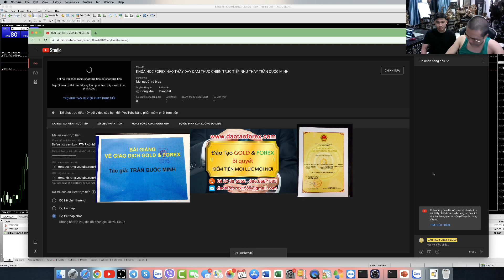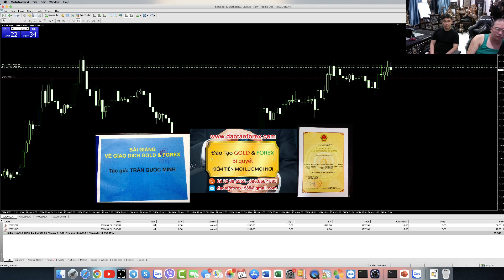ROBOT FOREX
Nhà dầu tư Forex muốn tồn tại trên thị trường Forex phải làm sao?
Thị trường Forex là cả quá trình dài của giá trị rèn rũa trên thị trường, làm gì có cái chuyện ăn xổi mà đòi tạo ra lợi nhuận. Cũng như dễ dàng là có thể giao dịch Forex được ngay, thị trường Forex này chỉ có dẽ dàng, là dễ dàng mất tiền mà thôi.
TRẦN QUỐC MINH GIAO DỊCH VÀNG BẤT ĐỈNH ĂN GẦM 1.000 PIP
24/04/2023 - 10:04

Thị trường Forex làm gì có cái chuyện tham gia vào thị trường Forex là có thể tạo ra lợi nhuận ngày, hoặc tham gia vào mà hỏi bao lâu là có thể tạo ra lợi nhuận cho mình!

Những kẻ nào tham gia vào thị trường Forex này, mà hỏi bao lâu có thể tạo ra lợi nhuận, thì nên nhìn lại bản thân mình xem, rồi tự mà đánh giá và trả lợi cho điều ngu xuẩn vừa hỏi đó.

Muốn tồn tại được trên thị trường Forex, tùy thuộc vào từng người, làm gì có chuyện kẻ này giống kẻ khác, hay là trung bình bao lâu mới có thể kiểm được ra tiền, đây là điều mà nhà đầu tư Forex nên bớt ẫu trĩ, để đánh giá đúng cho còn đường trải nghiệm để đúc kết các giá trị đúng, và có thời gian rèn luyện dẫn dần mới có thể hiểu và tồn tại được.

Nhanh hay châm là do bản thân, chứ không phải do ai, hay nhìn vào người này hay người kia, cũng như bao nhiêu lâu trên cái thị trường Forex này là có thể tồn tại được. Có những người cho dù 10 năm hay 20 năm trên thị trường Forex này, vẫn không thể tồn tại được, đây là điều cần biết, chứ đừng nghĩ cứ nhiều năm trong nghề là có giá trị tồn tại được.

Có gằng rèn luyện và đánh giá đúng năng lực bản thân, đứng ảo tưởng rồi trả giá là điều rất đắt cho sụy quyết định nóng vội của chính mình, bởi thị trường Forex trả giá sẽ rắt đắt.
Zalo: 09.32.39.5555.